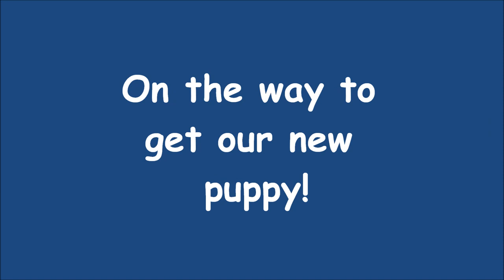Kirk the Corgi Puppy